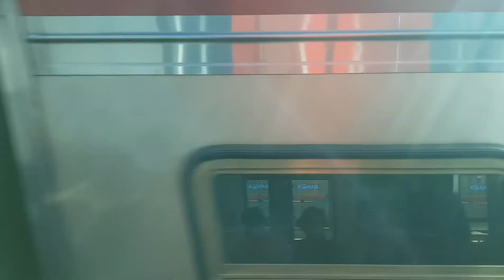20201008 142851 1호선 독산~용산 진행방향 우측 주행영상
촬영 : Samsung Galaxy Note fen Edition (SM-N935S)

지나가는 열차 목록
3:20 천안방향 납작이
5:26 부산방향 무궁화
6:32 천안방향 뱀눈이
7:40 인천방향 삼눈이
9:05 동인천급 뱀눈이
10:10 부산방향 무궁화
12:17 부산방향 KTX
12:33 인천/천안방향 납작이
14:12 인천/천안방향 S차
18:17 인천/천안방향 납작이
19:58 동인천급 주둥이